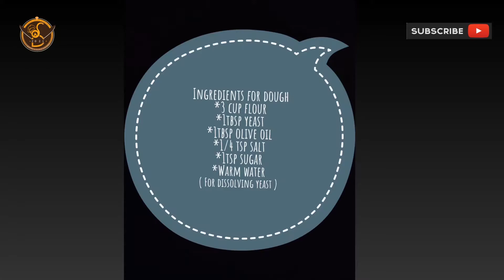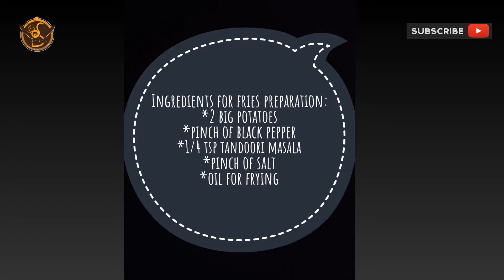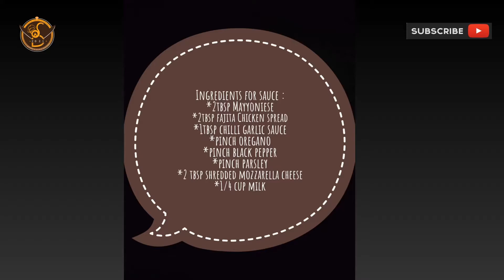French Fries pizza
💕Friench Fries pizza 💕
Step#1
Ingredients for dough:
*3 Cup flour
*1tbsp yeast
*1tbsp olive oil
*1/4tsp salt
*1tsp sugar
*Warm water
 (For dissolving yeast )

Preparation of dough :
1.Take a bowl add flour then add sugar ,salt ,and olive oil ..
2.Then add yeast in a bowl and add warm water and mix then add the mixture in dough..
3.knead it well add water gradually and make a soft dough mix
4.Then add oil and then cover for almost 3 to 4 hours    until becomes double ..

Step#2
Ingredients for French fries:
*2 big potatoes
*Pinch of black pepper
*1/4 tsp tandoori masala

Preparation :
1.Peal and cut potatoes and then add black pepper, tandoori masala and left for 5 mints
2.Then add salt and mix and deep fry until golden brown ..

Step#3
Ingredients for sauce
*2tbsp Mayyoniese
*2tbsp fajita Chicken spread
*1tbsp chilli garlic sauce
*1/4 cup milk
*2tbsp mozerella cheese
*Pinch oregano
*Pinch parsley

Preparation:
1.Add all ingredients in a bowl and mix them properly and put aside..

Step#4
Ingredients For Assembling:
*1tbsp oil for greasing pan
*3/4 part of pizza dough
*3 to 4 tbsp pizza sauce
*grated Cheddar cheese as required
*Prepared sauce
*French fries
*Jullion cut onion
*Jullion cut capsicum
*Jullion cut tomatoes
*Boiled sweet corns
*oregano for sprinkle

Preparation:
1.Take a pizza pan grease with cooking oil then add 3/4 part of dough over it ..
2.Then press in with fingers and spread over pan then with a fork strike over the dough ..
3.Then apply pizza sauce over it and then add cheddar cheese then apply the prepared sauce
4.Then add French fries , jullion cut tomatoes,onions and capsicum and then add boil corn cheese and oregano
5.Then bake for 15 to 20 mints at 180°c and serve ..

💕Serving for 2 person as snack

Marination time for dough:4 hours..
Cooking time for fries : 15 mints
Cooking time for pizza : 20 mints